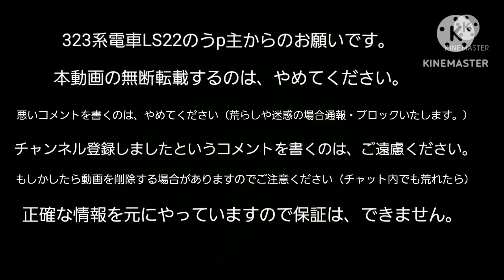JR西日本271系デビュー3周年記念特集（2023年携帯電話で編集）